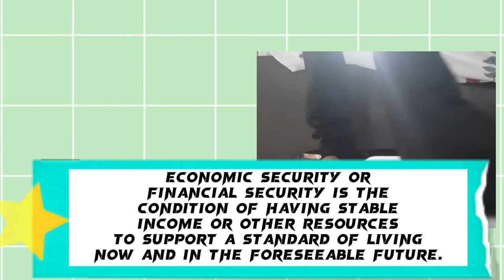ECONOMIC SECURITY (A Short Clip) | PERFORMANCE TASK IN GEN 005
What is Economic Security?

Economic security or financial security is the condition of having stable income or other resources to support a standard of living now and in the foreseeable future.

Group 2

DELA ROSA, JENNY M. (Voice Over-Explanation & Co-worker of Ericson)

FLORES, BIENNE (one of the main characters -WITH economic security)

GRIÑO, ERICSON (one of the main characters -WITHOUT economic security)

ESTEBAN, APRILIN (tindera)

GARCIA, CATHY (driver)

DELA CRUZ, NICOLE (secretary)